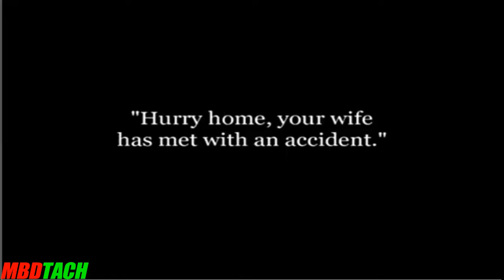Comedy & FUNNY VIDEO | charlie chaplin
VIDEO by. charlie chaplin...
Welcome to the MBDTACH Channel.
The video is very funny... | comedy series''''''''''''''''''''
The video was made to give socks.
Here you will find all of your favourite
comedy moments from the funny classic series.
Each video has been collected for jokes or fun.
Don't forget to watch the next episode
with clips as well as comics.

please. ?